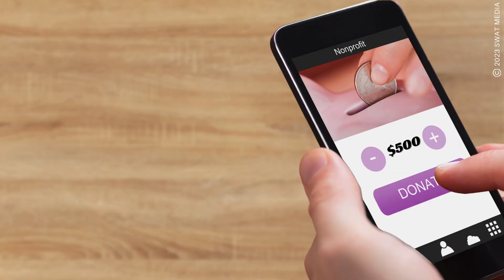SWAT Media Group Inc. | Mission 31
As we approach the holiday season, a time for joy, gratitude, and sharing, we at SWAT Media Group along with our community partners Day-Group, Rewind 103.9, Rotary Club of Sudbury Sunrisers, and Chris' Your Independent Grocer-Sudbury are taking a step forward to help those in need.
We are supporting Mission 31 and inviting all Sudburians to join us in this noble cause.